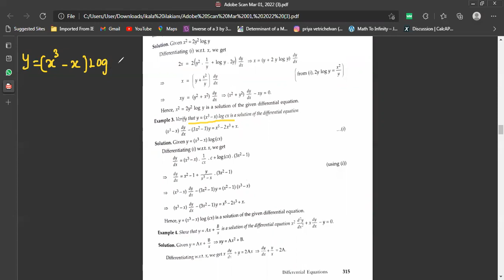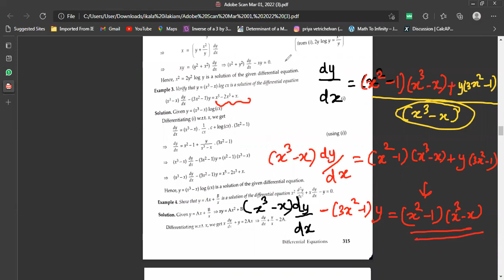DIFFERENTIAL EQUATION APPLIED MATH GRADE 12 CBSE EXAMPLE 4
PROBLEM WALK THROUGH